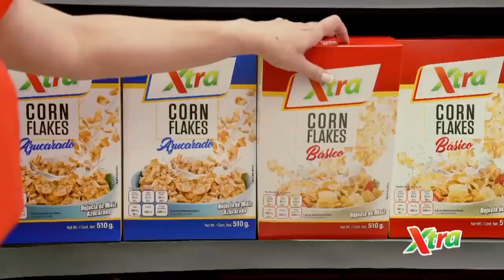Receta de Lasaña de carne en sartén | Invitado: José Luis Ríos | Ají